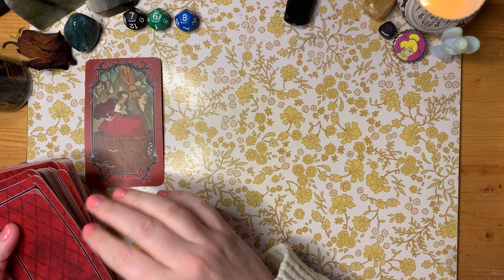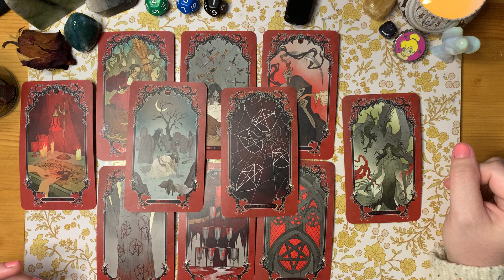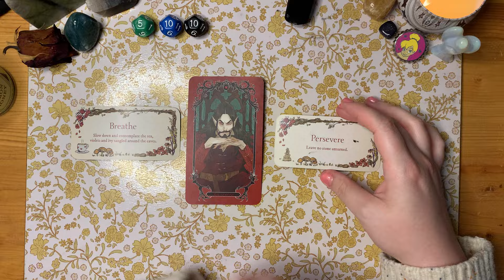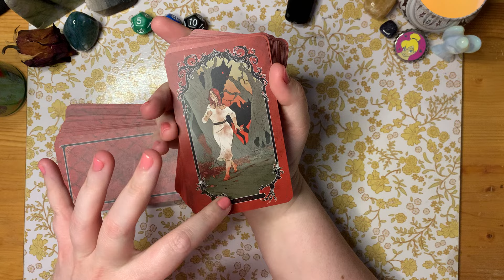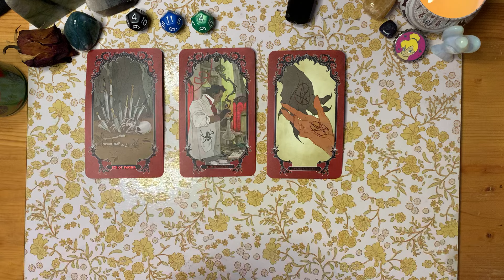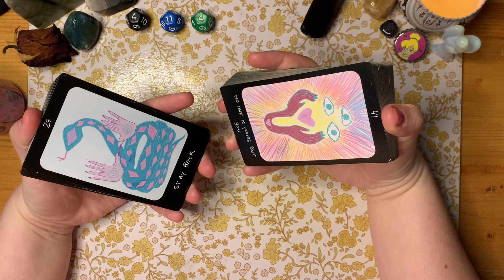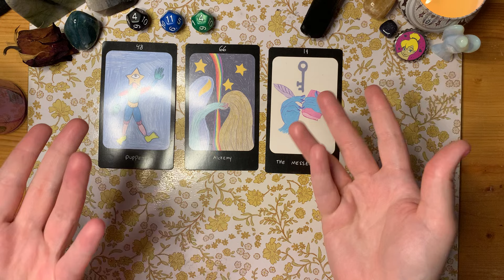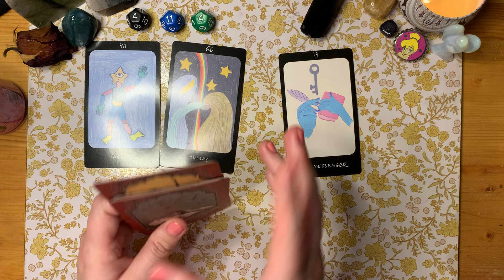What Makes You Cool? 😎Pick a Card🥵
Tips are highly appreciated!!! Every bit helps💕
You can also Join to support me and the channel🥰:

Pile 1: 0:39

Pile 2:  9:58

Pile 3: 20:20

Pile 4: 31:50

psa about the music videos: just because there is a romantic relationship in the video doesn't mean it is in real life, use them as metaphors or clarifiers

This is a work of fiction. Any resemblance to actual persons, living or dead, is purely coincidental